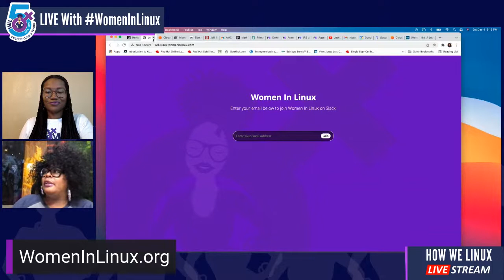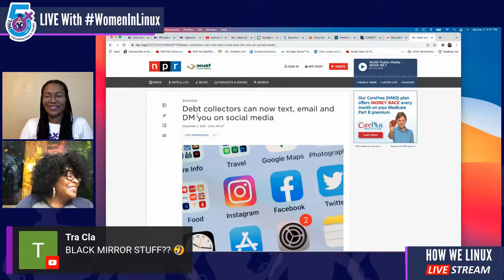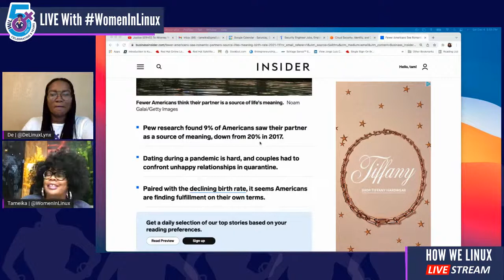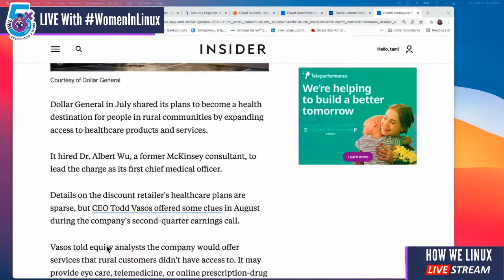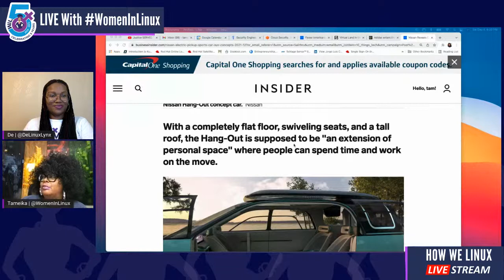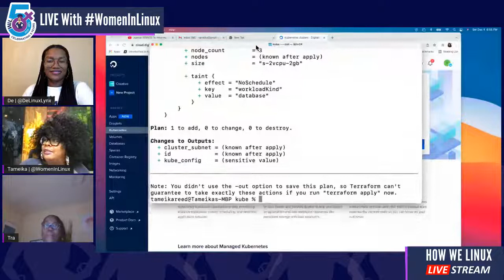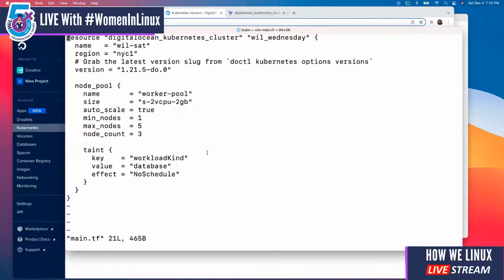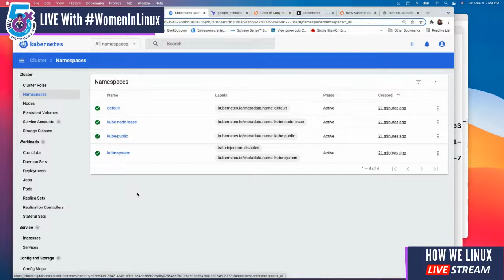How We Linux #21 🐧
De + Tam discuss all things Linux.